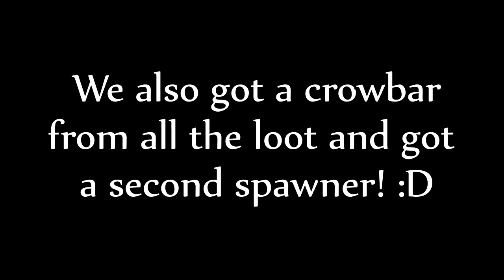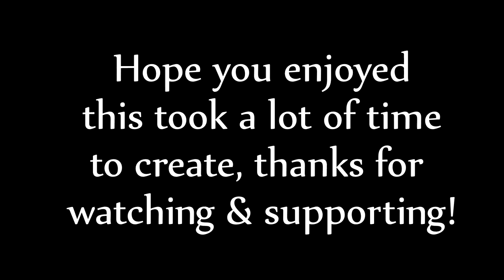HCTeams Let's Play┃MapX Ep.2┃MADE A FACTION RAIDABLE + ROAST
►○○○○○○○OPEN ME○○○○○○○◄
✗Hope you guys enjoyed, if you appreciate my work please leave some support below! :)
✗Texture Pack: ! 64 Ghoul
purposes only.
✗Frequently asked questions:
   ✗Mouse: Razer DeathAdder 2013
  ✗Keyboard: Alienware Keyboard
   ✗Headset: Logitech G430's
   ✗DPI: 1,000
   ✗Sens in-game: 35-40%